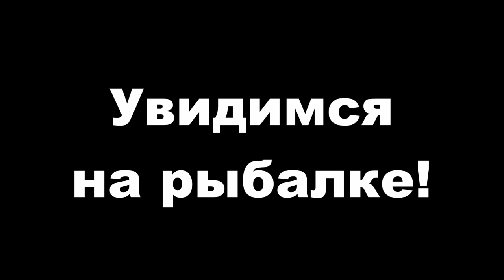Рыбалка на Неленьге. 4.09.2022. Только спиннинг! Осенняя погода.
Проснувшись по утру 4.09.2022, обнаружили за окном хмурую погоду. Прождали до 12 часов и убедившись, что лучше не будет, отправились на реку, сплавиться по Неленьге до Печек. Дошли по темноте. Улов не очень большой, много пришлось отпускать из за размера. Но для разминки не плохо!